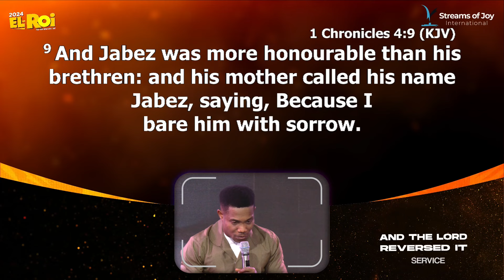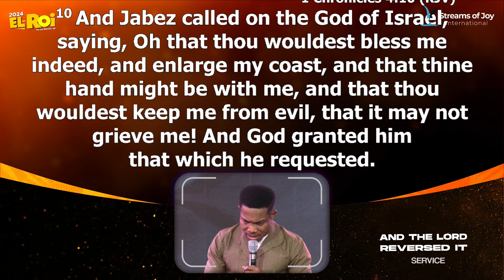WHAT I NEED TO REMEMBER WHEN DESTINY BECOMES CRITICAL